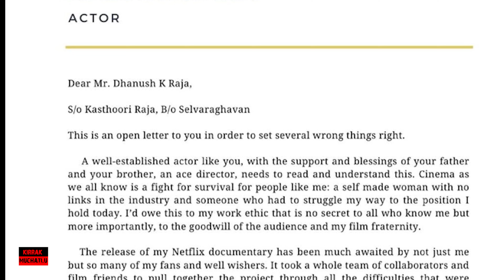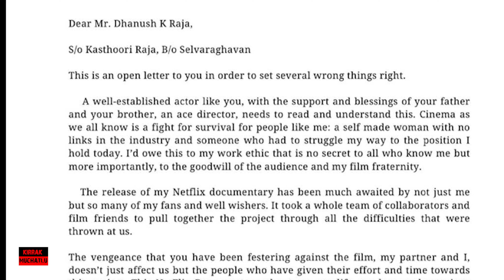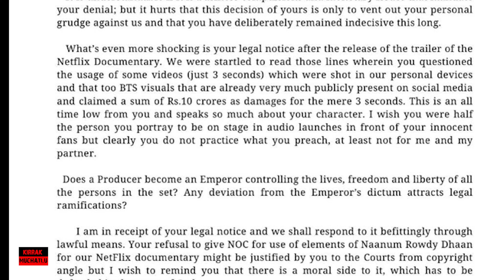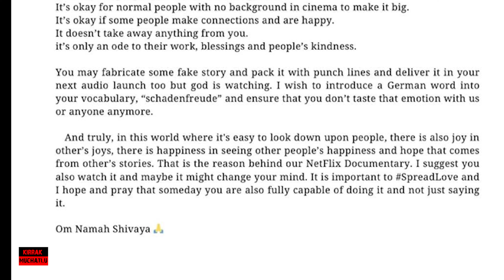Danush vs Nayanthara : Nayanthara slams Dhanush in an open letter